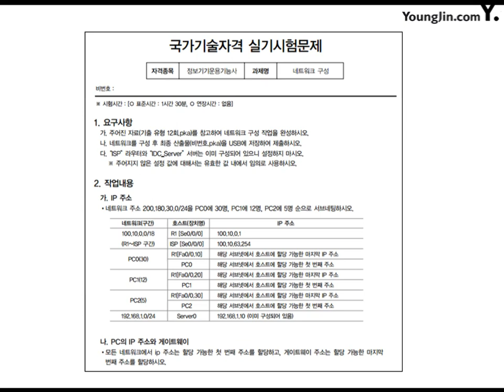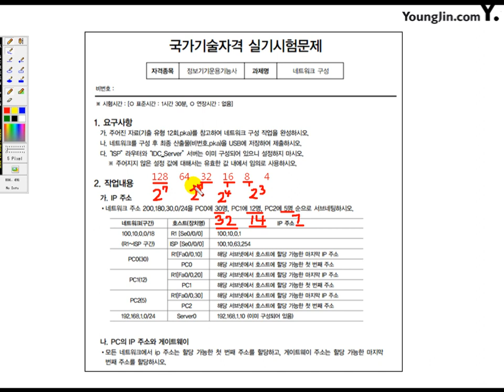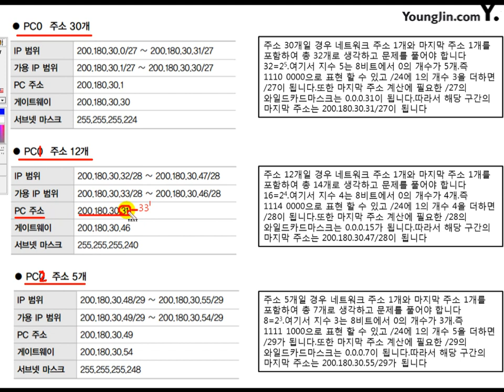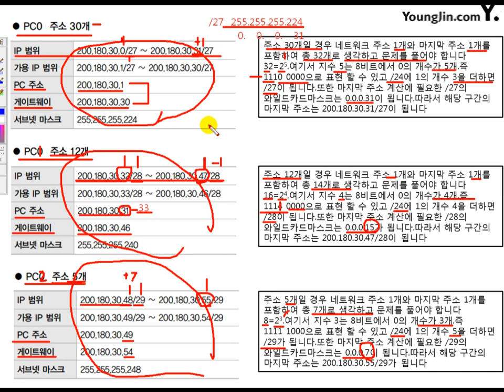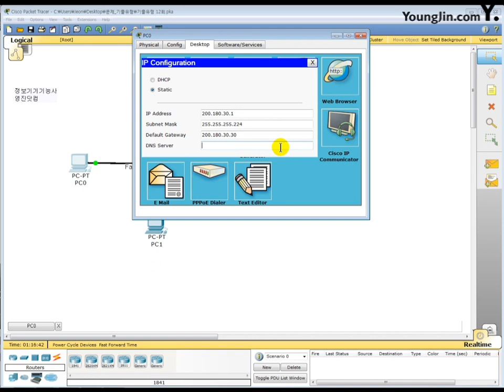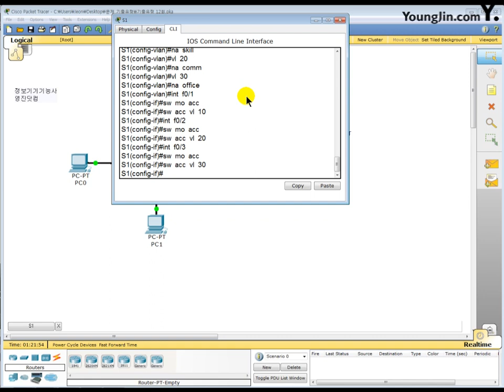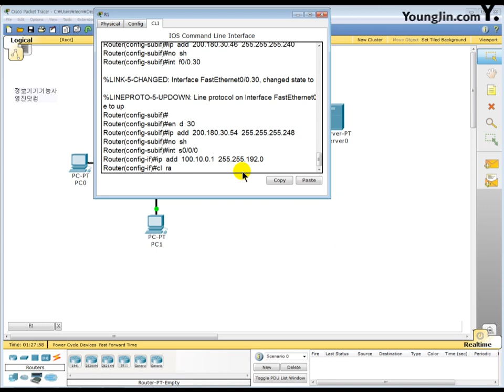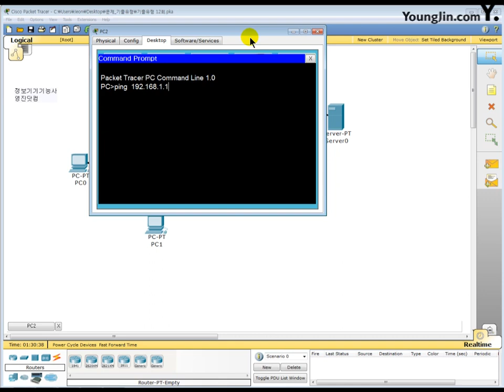[정보기기운용기능사 실기] part2 기출유형문제12